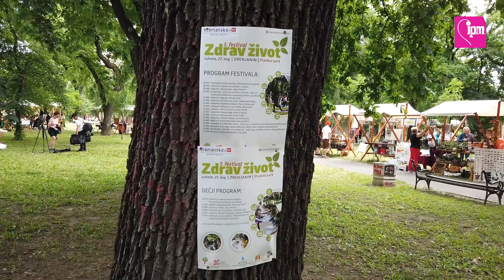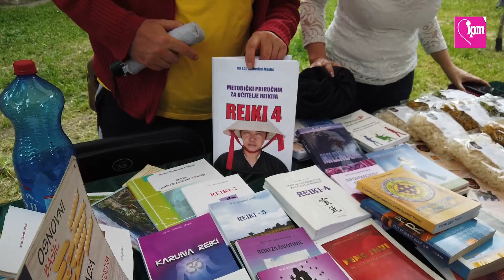ZDRAV ŽIVOT 3. FESTIVAL ZRENJANIN 2023.